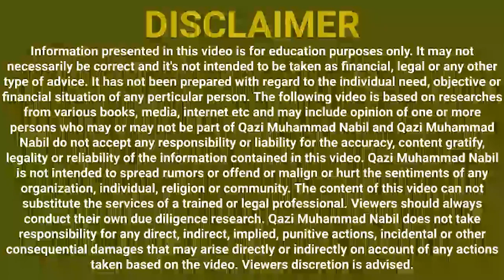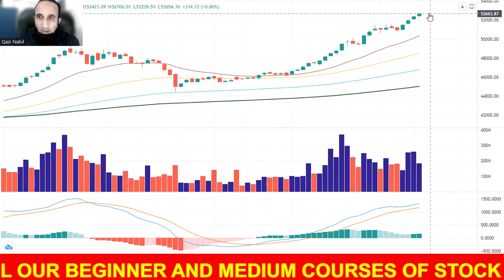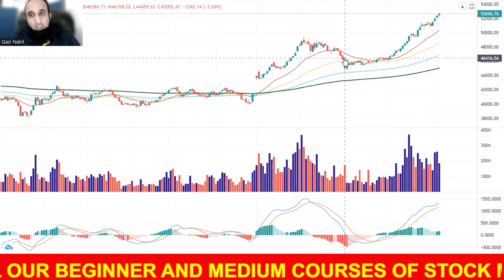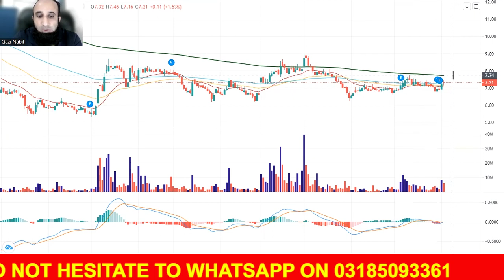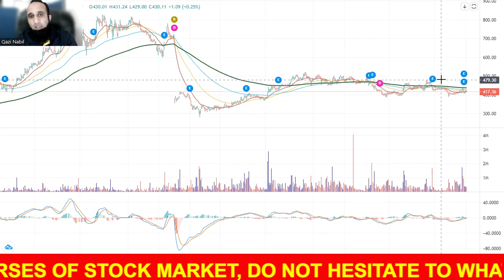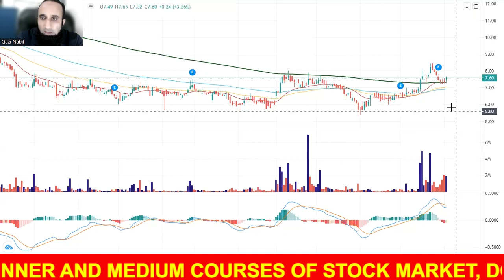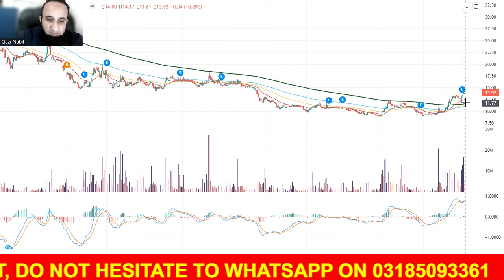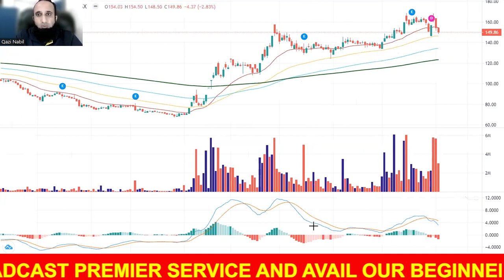Question Answer Session | EP 548 | 02-11-2023